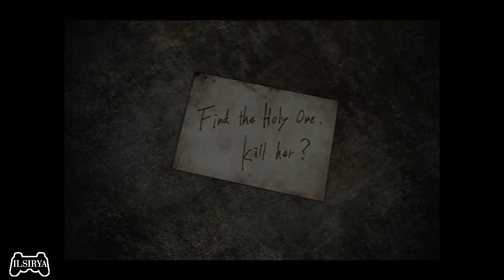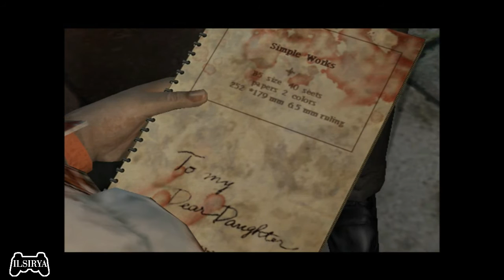#5 - Bu Kan Kaçıncı Kata Akıyordur Acaba? - Silent Hill 3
Bu bölümde kan, etimsi bir şey aradık.